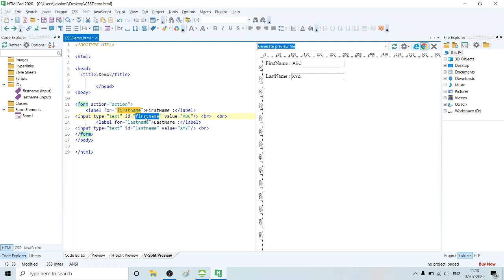HTML Label Tag | Label Tag in html | Part - 18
To watch all HTML Videos check the below palylist

HTML Label Tag - In this video we explained about the html in tamil Learn HTML in this complete course. Hyper Text Markup Language a.k.a HTML decides the structure layer of a web page. In this video we explained about the html label tags in html

This video covers tags to use to code text content, links, images, lists, tables, forms, iframe, audio, video, HTML5 fields like email, url, number, range, etc

This html tutorial for beginners also covers absolute and relative path concept, setting up server for local development, web server, web hosting, meta tags, html versions and doctypes